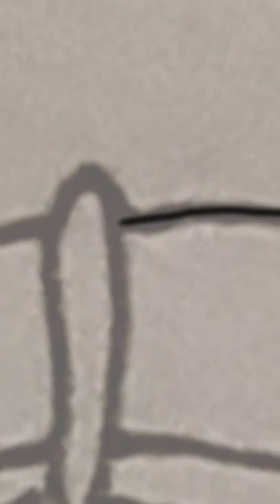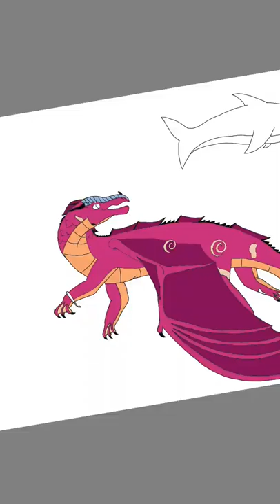Diver in the ocean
So another speed paint. This is my persona for my wings of fire amino, Diver, she is a Seawing/skywing hybrid. I think this is the first drawing that has ended up looking how I wanted it to look so, im happy with the end result.